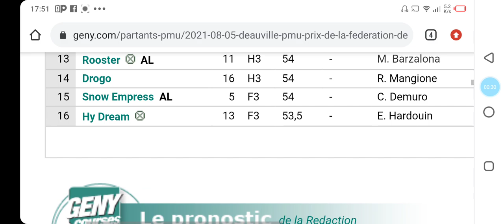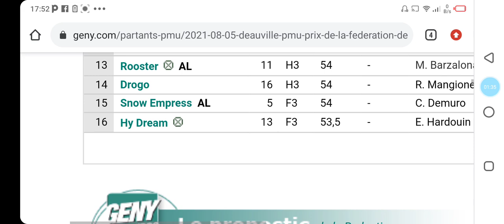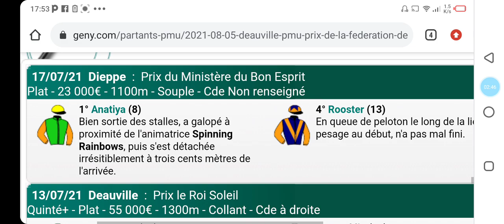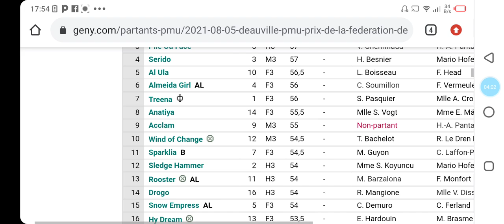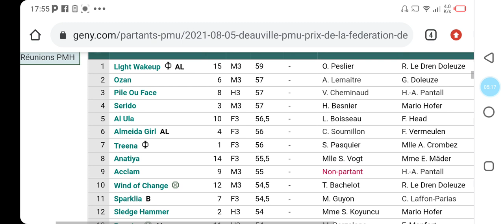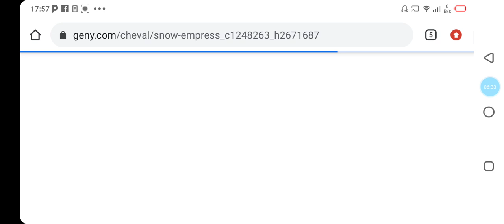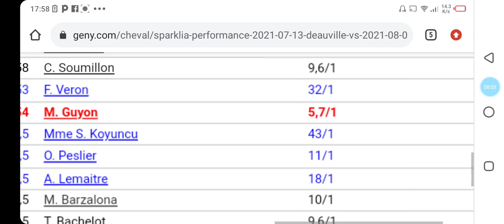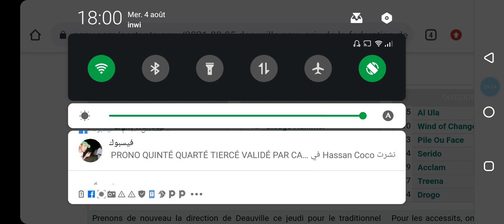تحليل الكانتي يوم الخميس على DEAUVILLE R1